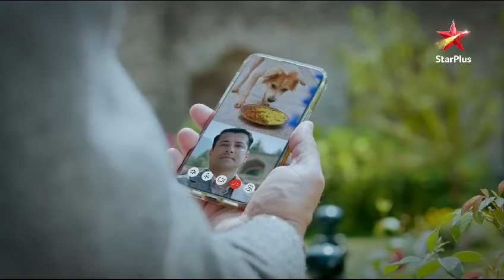Exclusive Promo From The House Of Leena Gangopadhyay - Jhanak Starring Hiba Nawab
Star Plus Announces New Show From The House Of Leena Gangopadhyay - Jhanak Starring Hiba Nawab
Video Credit StarPlus